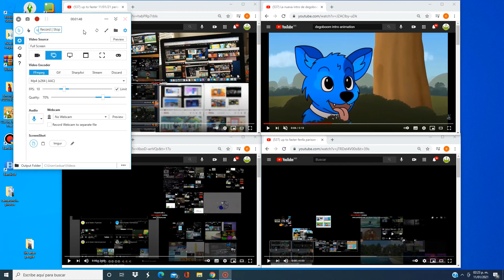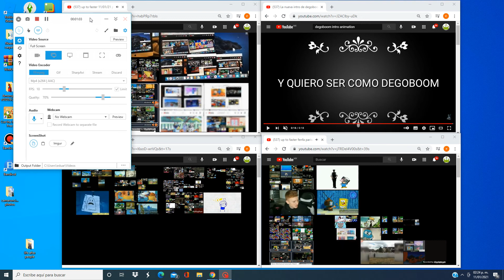up to faster intro parison